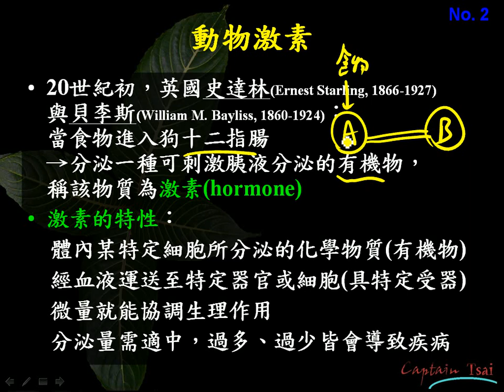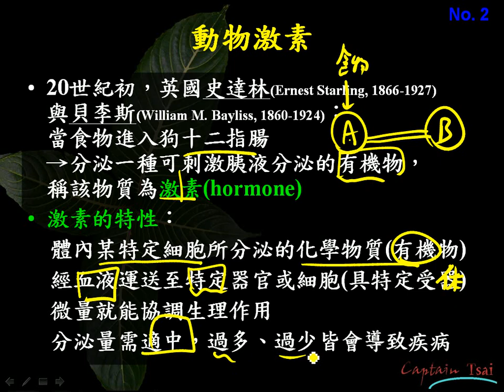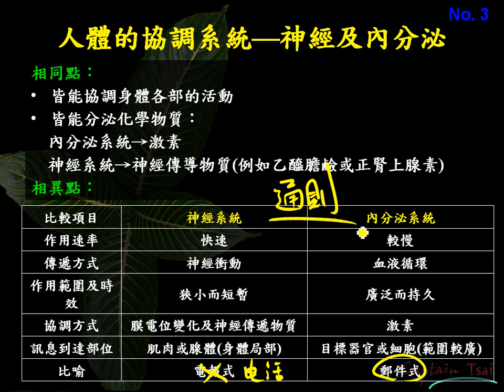9 4 1動物激素研究史與人體的協調系統三捷